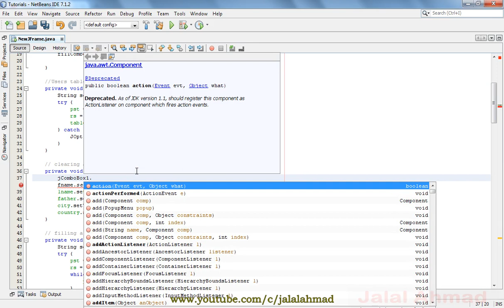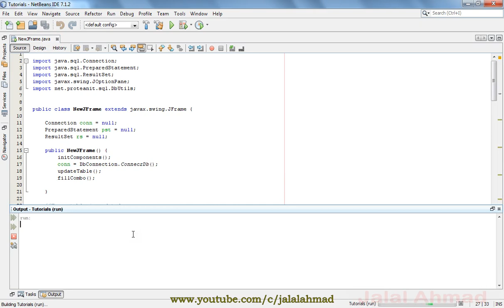Java SWING #09 - Reset/Clear Button in Java Netbeans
Restore Default Button in Java Netbeans

reset button code in java swing,
code for clear button in java,
java code for clear button in calculator,
cancel button code in netbeans,
code for reset button in java,
reset button code in netbeans,
reset button java gui,
clear text field java,